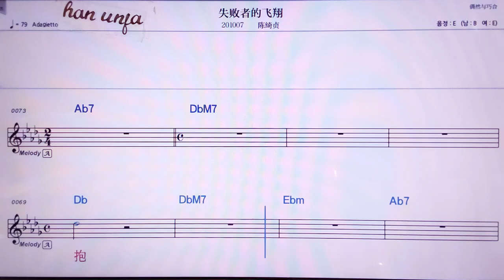💖스빠이져더훼이샹/ 천지쩐 👍MR,노래방, 악보, 코드,Karaoke With Sheet Music